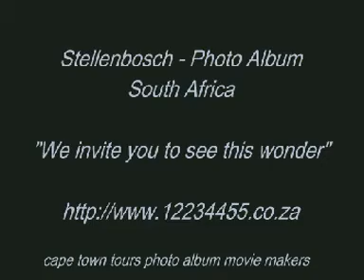Stellenbosch Travel & Tours Photo Album Part 37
Stellenbosch Travel & Tours Photo Album Cape South Africa.